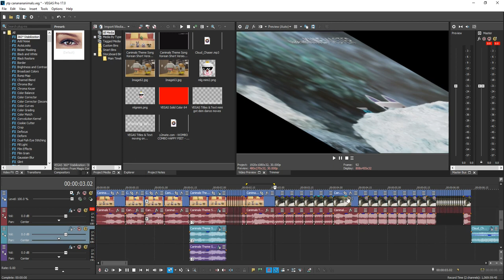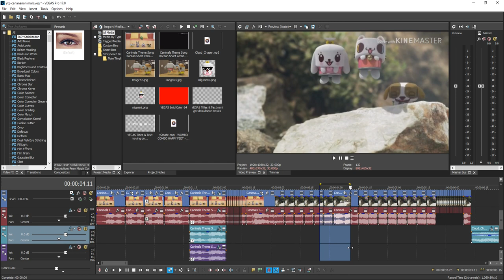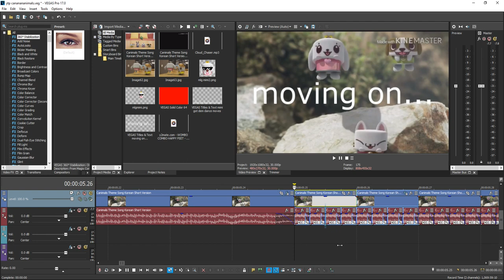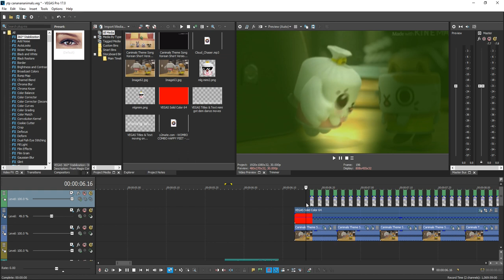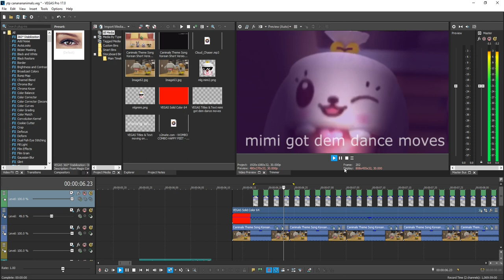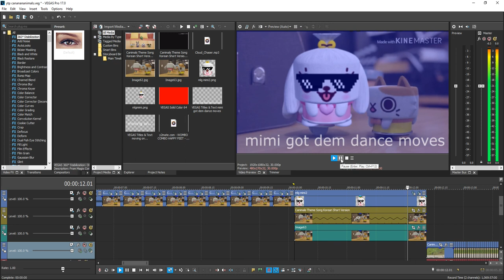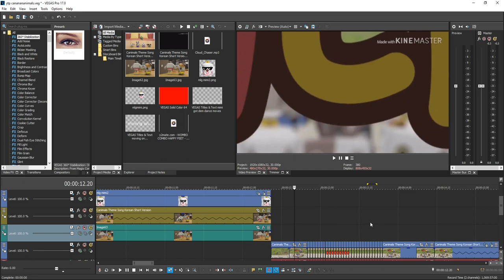How Cananananananananimals was made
Timestamps:
0:00 - 0:25 Intro
0:25 - 0:52 Buzzer
0:52 - 1:15 Stutter Loop A & B
1:15 - 1:28 "Moving on"
1:30 - 2:02 Rave and Swag
2:03 - 2:53 Ending